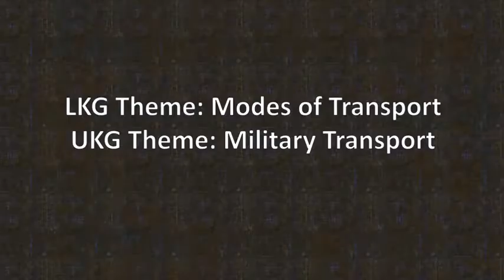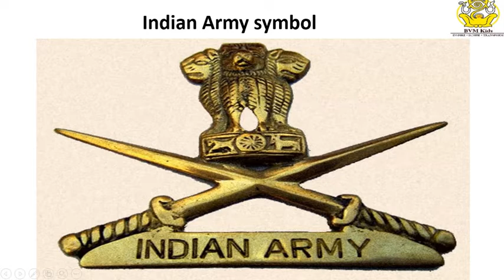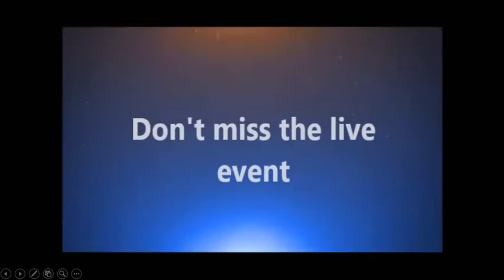Our little busy bees buzzing around in preparation for the Project Day on 19th September 2020